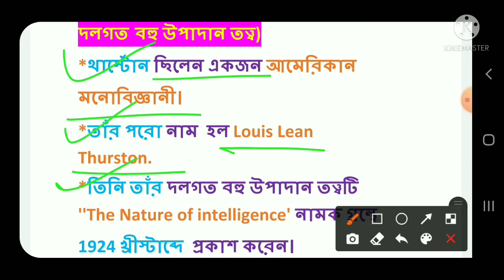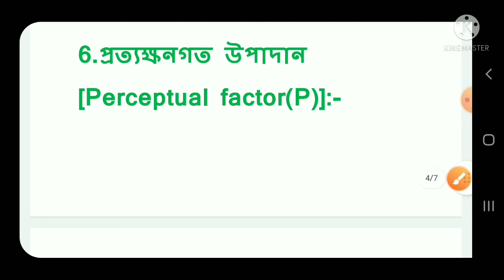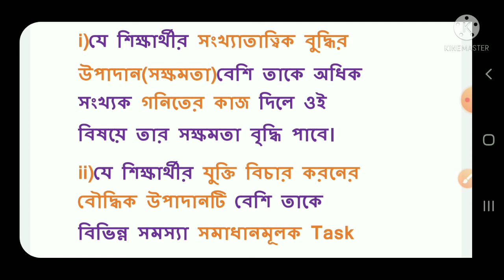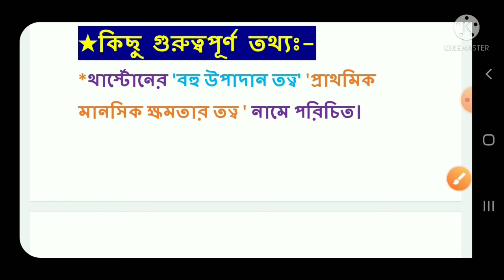Tripura TET-1& 2 ||থার্স্টোনের দলগত বহু উপাদান তত্ত্ব ||Thurstone's Group Factor Theory||Class-14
Today You'll learn about most important topic for Tripura TET-1 & 2  exam. This topic will be very important for Tripura TET-1 & 2, Assam TET and any competitive examination. In this channel you can see Tripura TET -1 & 2  topic wise videos.. In this video I could discussed about primary mental abilities theory thurstone,(থার্স্টোনের দলগত বহু উপাদান তত্ত্ব)

## Sudeb Shil##
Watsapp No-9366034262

*বিকাশের ধারণা -

2.geography question for TET &STGT

7.ভক্তিবাদ ও সুফিবাদ

10.পল্লব স্থাপত্য ও ভাস্কর্য